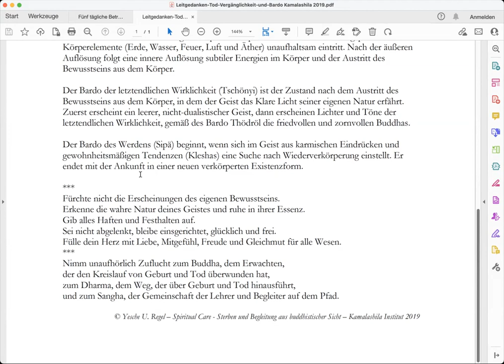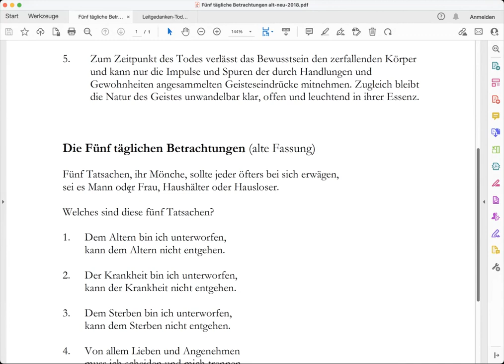Geburt, Leben-Evolution, Tod - Morgen-Meditation - 20.7.2023 - Yesche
Eigentlich soll diese eine Vipashyana-Einsichts-Meditation sein.
In der Mahayana-Tradition versteht man darunter auch Weisheits-Kontemplationen über etwas, das zutiefst wahr und wirklich ist, so dass wir Einsicht darin gewinnen bzw. uns an das erinnern, was wir eigentlich schon wissen.

In dieser Anleitung wird die eigene Lebensspanne betrachtet, vom gegenwärtigen Moment dieser Meditationssitzung zurück zur Geburt ... über die Stadien des Lebens bis hin zum Tod. Dabei wird auf den Lebensprozess, unsere Evolution, vielleicht etwas mehr eingegangen, als dies zumeist bei buddhistischen Betrachtungen üblich ist.

Im Nachhinein betrachtet wurde vielleicht sogar noch zu wenig auf das Wunder des Lebens eingegangen, das allerdings mit der Vergänglichkeit unbarmherzig vergeht. Immerhin wird am Ende die Möglichkeit zur von Erfahrung von Liebe als Ergebnis dieser Meditation erwähnt.

Es werden kurze Texte zu den Bardo-Lehren und die Fünf täglichen Betrachtungen des Buddha vor und nach der Meditation gelesen.

Anmeldungen für das Paramita-Online-Programm bitte per Email an:
Danke.